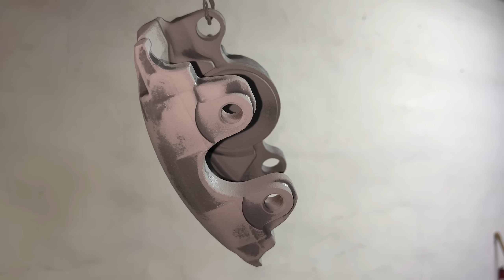How to Paint Brake Calipers - Like from the FACTORY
Use only heat-resistant paint! After heating, the paint becomes much stronger. Rust will not appear for many years.